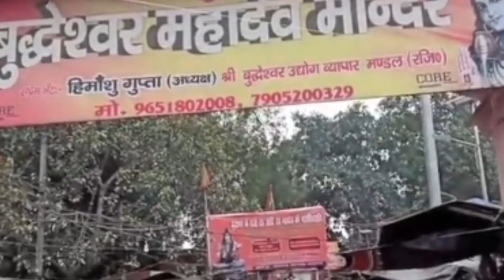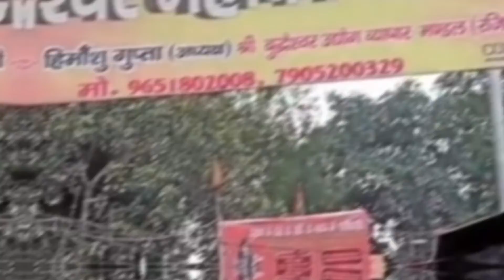अनेकों रहस्य समेटे शिव मंदिर रामायण के भी मिलते है अनेकों सबूत। बुद्धेश्वर महादेव मंदिर।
tags and quries---

budheshwar Mahadev Mandir,
budheshwar Mandir,
budheshwar mandir ka rahasya,
budheshwar Dham,
budheshwar Mandir Lucknow,
budheshwar Baba,
budheshwar Ka Mela,
budheshwar Mandir status,
budheshwar Maharaj,
budheshwar mandir ki aarti,
budheshwar Mahadev
budheshwar Mahadev song
budheshwar Mahadev Lucknow Uttar Pradesh
mysterious Mahadev temple, mysterious Temple in India, mysterious Mandir in India, top 10 mysterious Mandir,